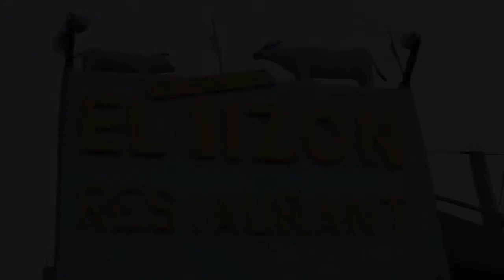Romance en Puerto La Cruz. Interprete Miguel Garcia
Video de musica llanera interpretado por el cantante Migue García